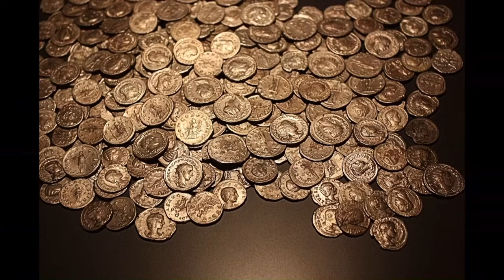THE PRAETORIANS: THE 5 MOST TERRIFYING FACTS!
Welcome to History Best!

What to expect in this video:
The Praetorians were a Guards force used by the Roman Emperors. The Roman praetorians were already used by generals in republican times (cohors praetoria). The first guard to bear the name of Praetorians was founded around 138 BC. created. However, it was never a permanent institution during the Republican period, but rather soldiers selected during a campaign to form the commander's bodyguard.

The first emperor, Augustus, did not dissolve his praetorians after the end of the civil wars, but transformed them from 27 BC. into a permanent guard numbering several thousand members. During the course of the imperial period, this elite group of Romans directly influenced the succession of the emperor through murder or indirectly influenced the politics of the rulers.
In this video I present the 5 most terrifying facts about the Roman Praetorian Guard.

-A notice-
Use of images and videos in this video is subject to:
2. The German Copyright Service Provider Act (UrhDaG)
3. The German right to quote § 51.63 UrhG

1. Setting Sail by Per Kilstofte

2. Death Blossom by Ansia Orchestra

4. Battle Theme by Ansia Orchestra

0:00 Introduction
1:10 Intro
1:31 THE EMPEROR'S PRIVATE GUARDS
3:21 THE SUPPRESSING OF ARMED UPRISING
4:41 SELECTION, TRAINING AND EQUIPMENT
6:49 MUCH HIGHER SALARY
8:21 EMPEROR MURDERERS